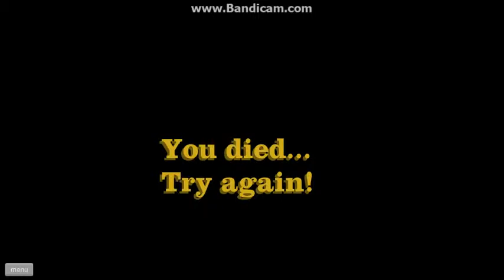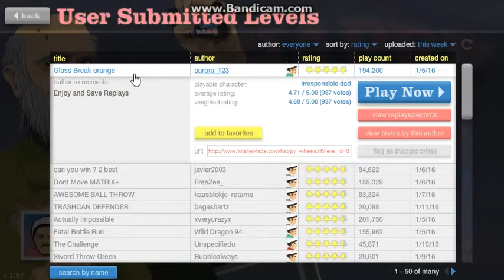Let's Play Happy Wheels Ep. 3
Xbox 360 Gamertag is:CODmaster1267